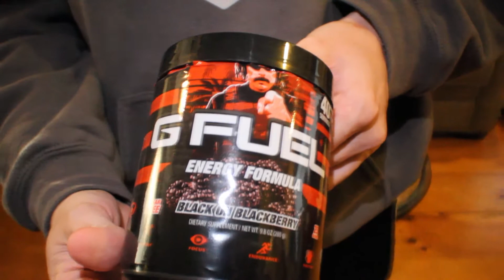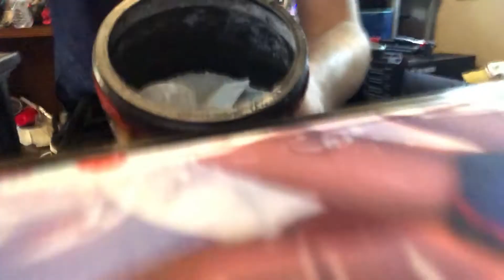Black on Blackberry G-Fuel Review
in this one we review the black on blackberry g-fuel flavor from the infamous Dr. Disrespect